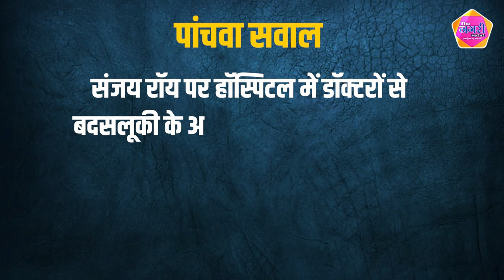Kolkata Rape Case : CBI के सामने बड़ी चुनौती, इन सवालों के इर्द - गिर्द घूम रहा पूरा Case